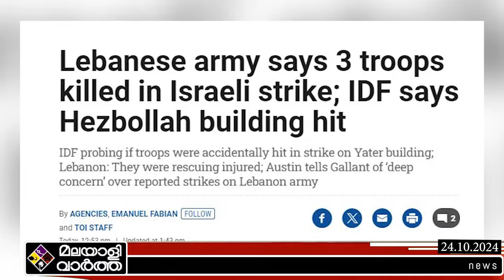Israel രഹസ്യ വിവരം ചോർത്തി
​ ഹിസ്ബുള്ള മുനയൊടിച്ച്
ഇസ്രയേൽ മിസൈലുകൾ
ഇറാന്റെ ചങ്കിടിപ്പേറി...

@malayalivarthakerala 2024